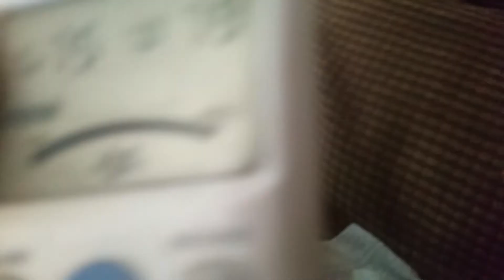Hampton Bay Antigua Ceiling Fan